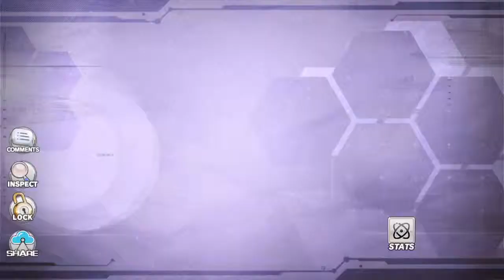Azur Lane World 10 4 boss HMS + Helena